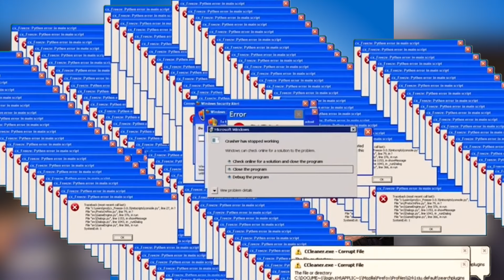BWB #41: Het is van moeten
In deze aflevering bespreken we het verlies tegen Cercle. Ook blikken we vooruit naar een belangrijke wedstrijd in ons Europees avontuur  en de wedstrijd tegen Eupen. We spreken ook onze verwachtingen uit over de toekomst en tegen welke mogelijke Europese clubs willen spelen.

00:00 Intro
02:49 Nabeschouwing + MOTM vs Cercle Brugge
19:50 Schmidt, Nardi of Roef?
28:44 Hein buiten indien geen PO1?
35:38 Voorbeschouwing Maccabi Haifa + vooruitblik Europees
59:40 Voorbeschouwing Eupen
1:05:29 Gouden Raven